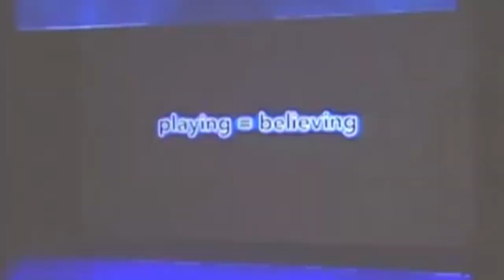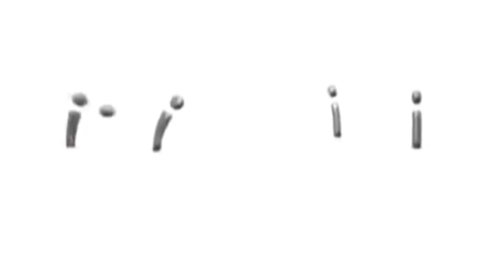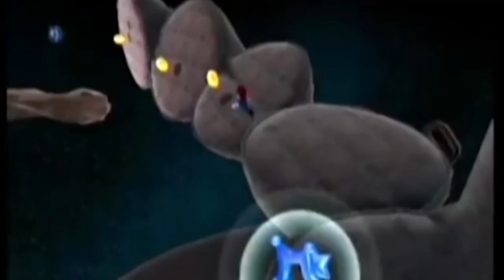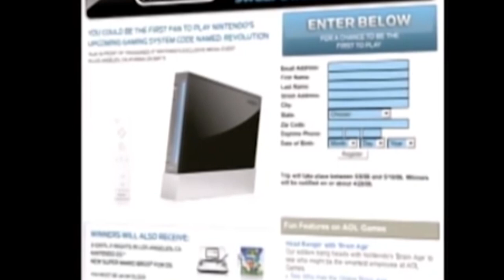LES JEUX SONT FAITS_ dépression et difficulté partie 1 : La Wii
Hop! On relance l'émission "les jeux sont faits" avec une série de podcast un peu illustrés de vidéos,
sur le thème "dépression et difficulté".
le principe est simple, chacun amène un jeu qui correspond au sujet et on en parle tous ensemble.

Pour cette première partie c'est l'ami Noé qui s'y colle avec non pas un jeu en particulier mais une machine, rien que ça!

Bon visionnage et/ou bonne écoute à tous